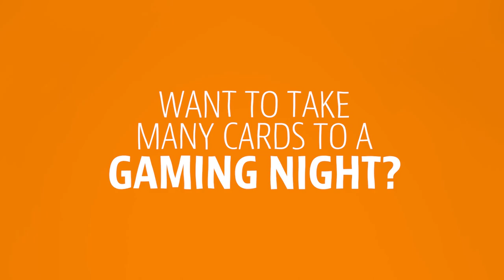Gamegenic | Games' Lair 600+ – TCG & LCG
Your card collection is safely and easily stored in the Games' Lair 600+ 😍

We could spend the whole day watching all the cards, tokens, dice, and gaming accessories find their way into the Games' Lair 600+. By the way: If you switch the acrylic divider to its second slot to the side you can even fit your boxes 😉

SyncID: MB015KQ3X8RBUBP